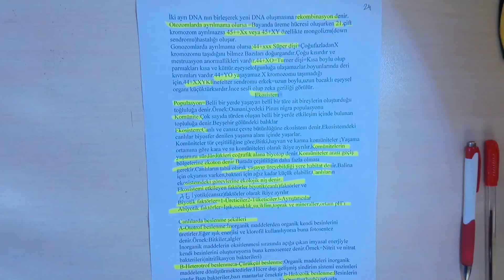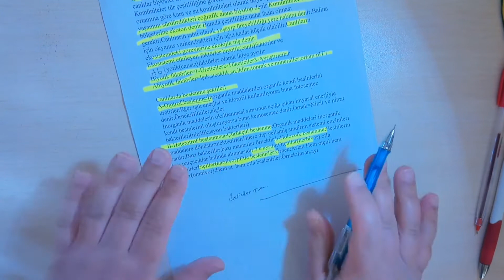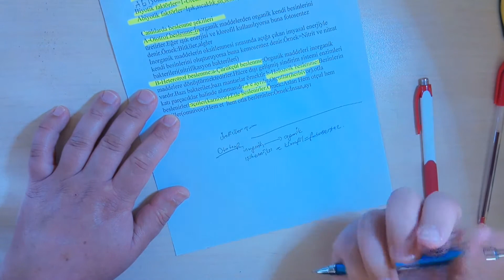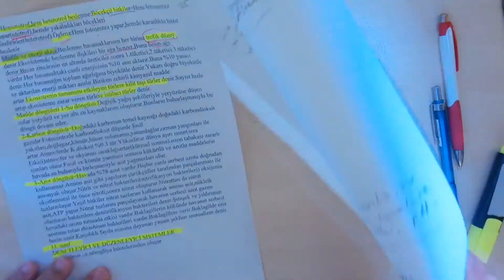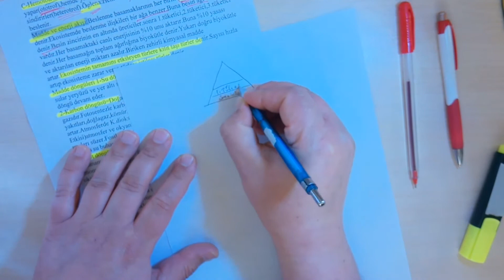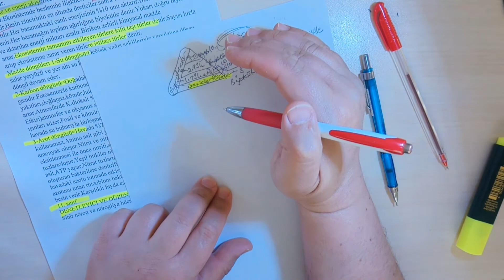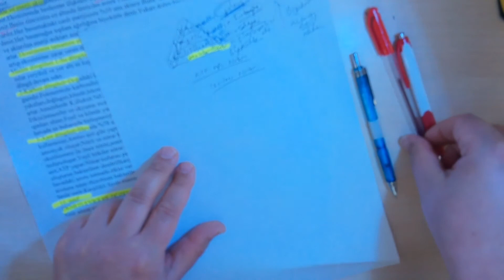Ekosistem ve Ekolojik Kavramlar|Biyoloji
Ekosistem, özellikleri, ilgili tanımlar açıklayıcı şekilde anlatılmıştır.